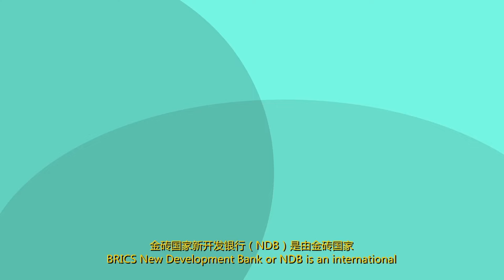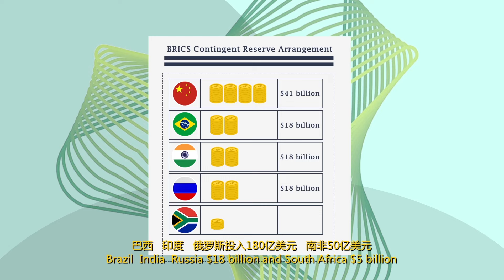BRICS New Development Bank: filling in the financing gap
What is the BRICS New Development Bank? Is it a vault built to store golden bricks? Actually, it’s an international financial institution jointly established by the BRICS countries Brazil, Russia, India, China and South Africa. Check out this video to learn more.